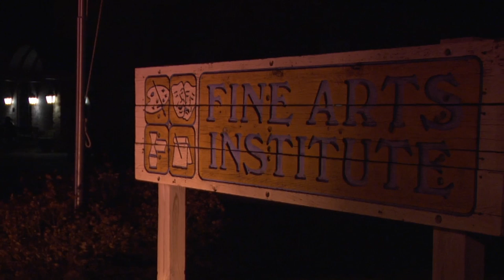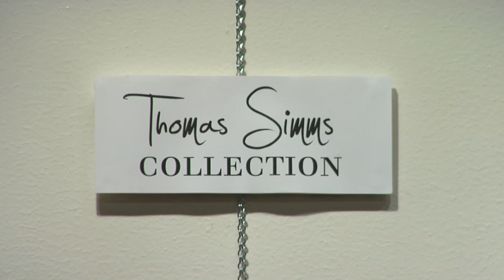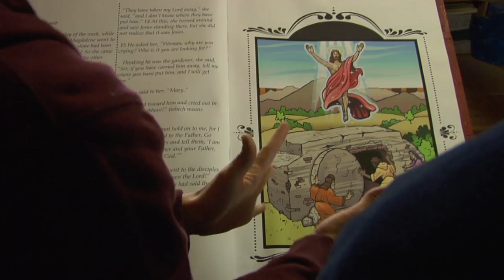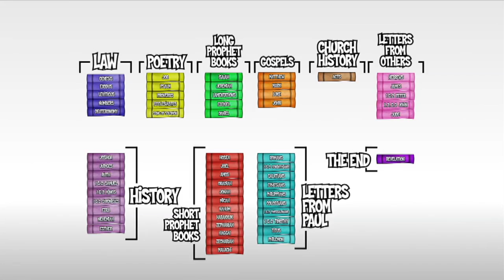ToonTown: Book in the Attic - Part 8 - LifeKids.tv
What draws people to the Bible after all these years? It may look old and dusty and long, maybe even boring. But when we look at the story of the Bible, we'll become fascinated with it too. We'll find it's the most complicated but simple story of all time. God has a great love for us and wants us to know Him. The Bible is the story of how He has made a way for us to have a relationship with Him. It shows us who He is, and it tells us who we are. This series will help kids connect the dots between the stories IN the Bible to see the overarching story OF the Bible. And to help kids experience this flow through history and how God's story unfolded, we'll leave kids with the same cliffhanger God's people faced too, waiting on the Savior God promised.